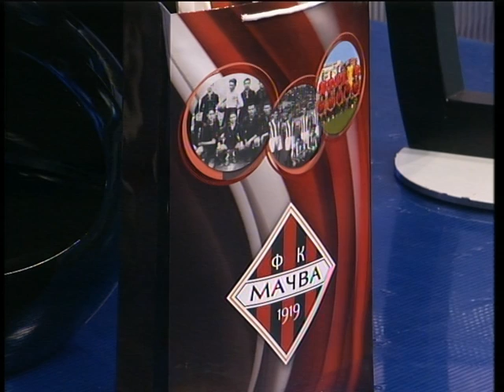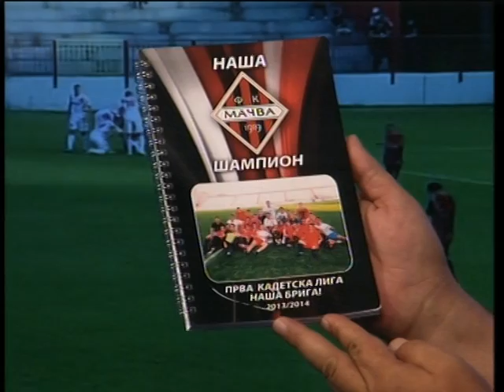PRVA LIGA : FK Mačva Šabac (SOS kanal)